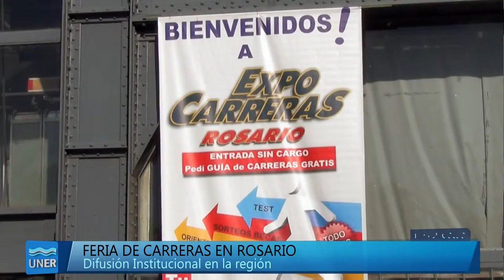La UNER en la Expo Carreras Rosario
Como parte de la actividad de difusión de la propuesta académica y de servicios de nuestra Universidad, personal de la Secretaría de Extensión Universitaria y Cultura realiza charlas y participa en ferias en distintas localidades, destinadas a estudiantes de los últimos años del nivel secundario.